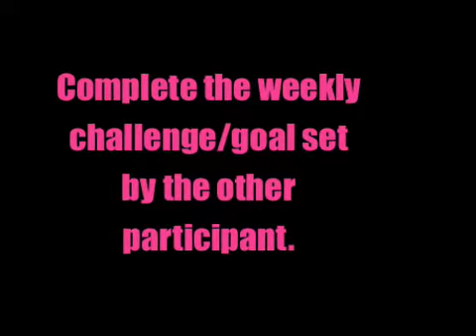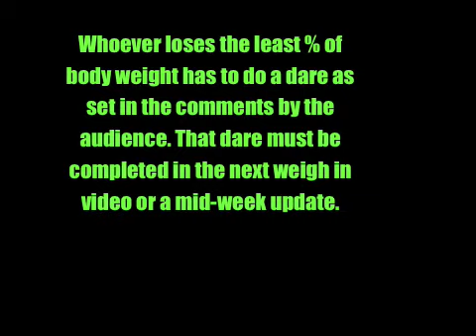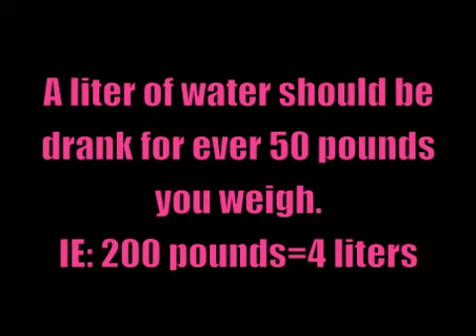The Shrinking Mission Rules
11 of the Shrinking Mission Rules. Enjoy!